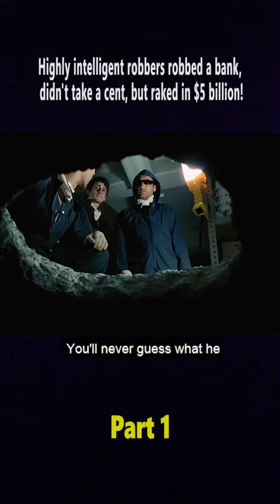HIGH INTELLIGENT ROBBERS IGENT#movie reaction action 😱🫣🔥🥵